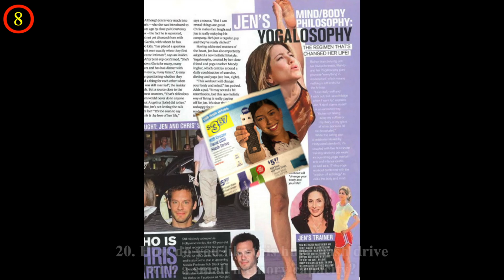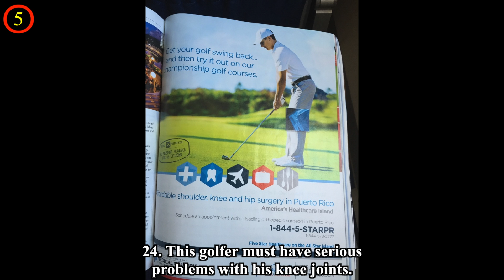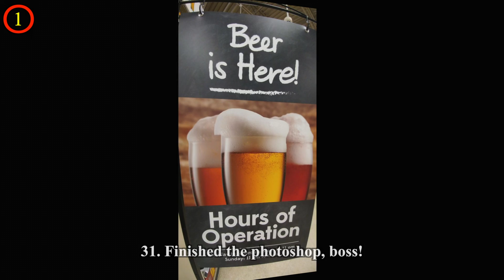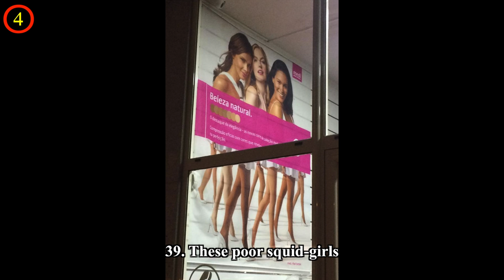People Who Shouldn’t Be Aware Of The Existence Of Photoshop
Photoshop has long been recognized as one of the best tools to retouch and create flawless photos. But when amateurs try to use it, be it celebrities and photoshop or how magazines use photoshop, they create unbelievably curious works of art. In this photoshop fails that went to far, you’ll see hilarious retouch fails that were made by both regular internet users, professionals working in the media and celebrity photoshop fails Instagram. We have gathered these ridiculous photoshop fails made by people who tried really hard but failed anyway. Scroll down to watch this photoshop fails that will make you say “seems legit” and share your thoughts with us in the comment.

💖💖MUSIC💖💖

(1:38)
[Darktown Strutters Balls] - E’s Jammy Jams

(4:09)